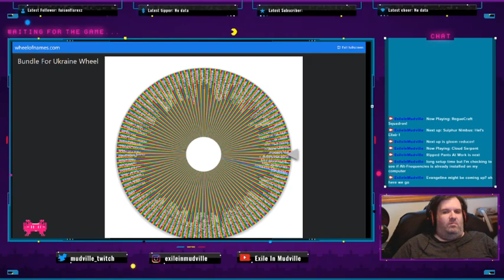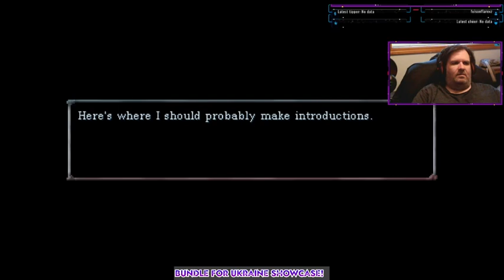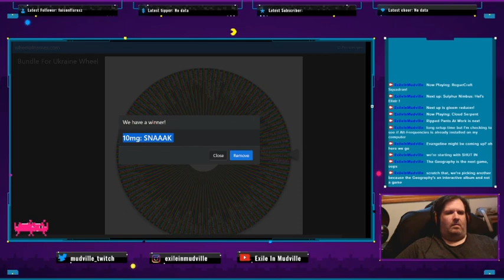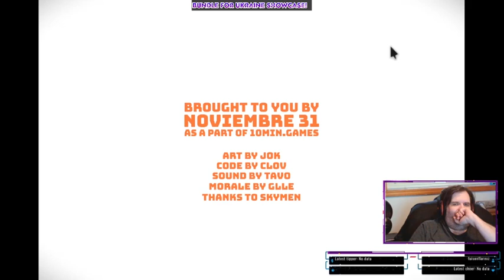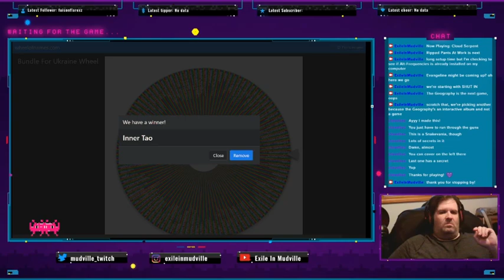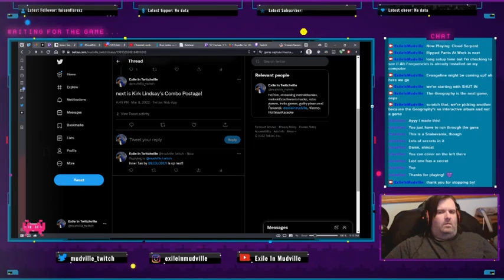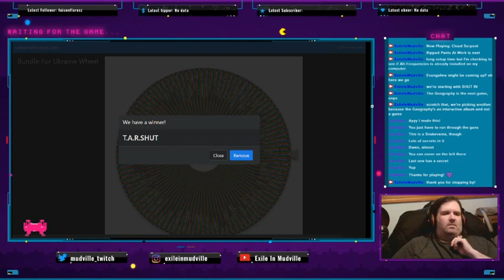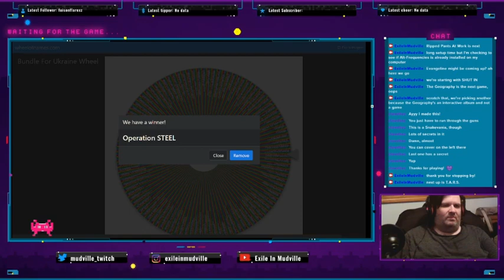Exile In Mudville shows off the itch.io BUNDLE FOR UKRAINE! [Part 1.2]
nearly 1000 titles - 10 US Dollar mininum - available until March 18, 2022
(all proceeds go to International Medical Corps and Voices of Children)

broadcast 03/08/2022
14:10 SHUT IN
36:20 10mg: SNAAK
55:55 Combo Postage
1:18:00 Inner Tao
1:40:20 T.A.R.S.
1:58:40 Operation STEEL